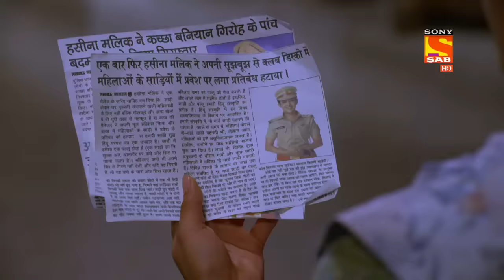Maddam sir - Maddam Sir Proves Her Honesty! - Ep 358 - Full Episode - 29th November 2021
Episode 358 - Maddam Sir Proves Her Honesty!
Maddam sir is facing corruption charges, she is given a day time to get proof for her innocence. The police team is disguised and is at Kirorimal's house. Karishma Singh finds a diary that shows the deal paper between Nawab Sahab and Kirorimal. Kirorimal tries to bribe the disguised Billu and Maddam sir. He also gives money to his future son-in-law. His daughter sees his father's act of buying people from his money, she confronts his father and questions his character. Kirorimal is back on track and after her daughter's efforts. He also admits to his mistakes on a call with DSP.